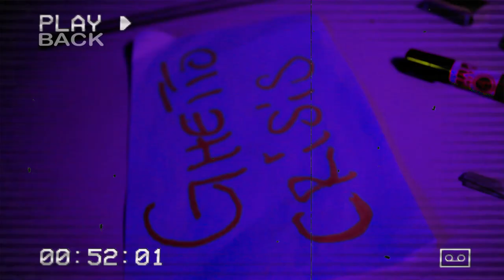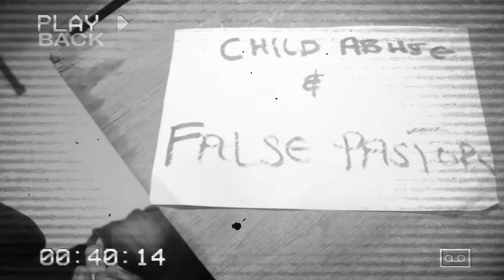MiLiTo -_- Ghetto crisis (Official Video)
Mikola Films Media productions
Audio:Prod by Dj Genius
Editor Kennedy Mikola
Artist Milito